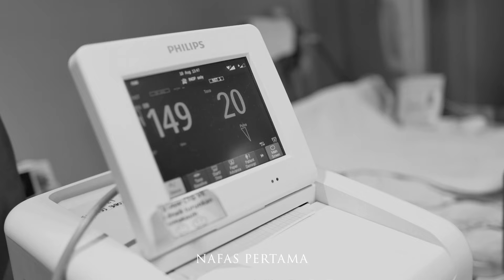My Birth Story: A Journey Through Labor and Delivery | Cherishing Every Moment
In this heartfelt video, I share the most incredible experience of my life—giving birth to my beautiful baby. From the anticipation to the final moments in labor, this video captures the raw emotions and unforgettable moments I want to hold onto forever. Join me as I reflect on this deeply personal and life-changing journey, not just as a mother but as a memory I’ll treasure always. Thank you for being a part of this special chapter with me!